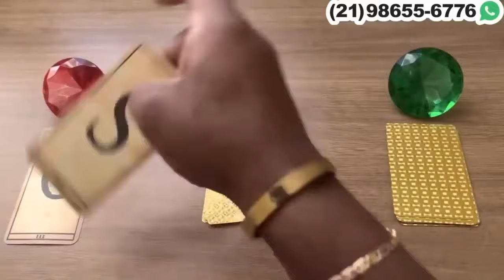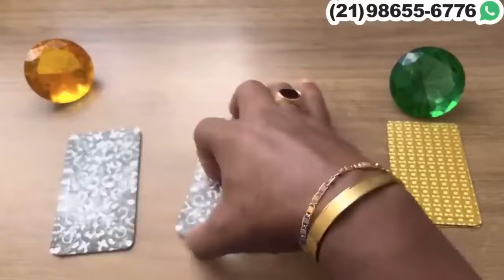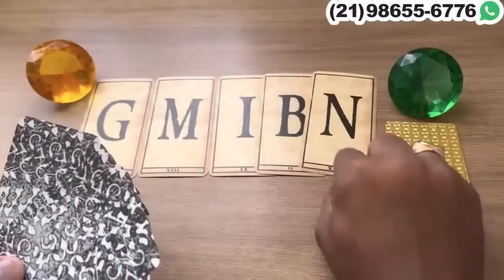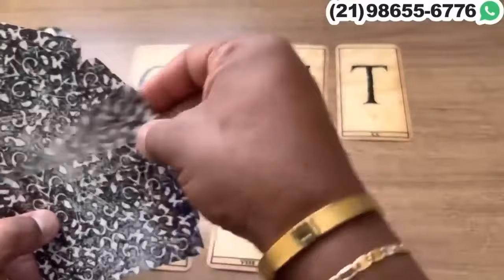INCRÍVEL O SER AMADO VAI BATER NA SUA PORTA! + LETRA INICIAL | Tarot Responde 💘